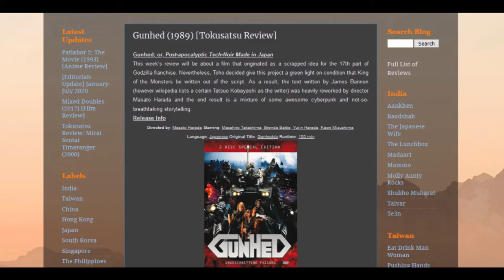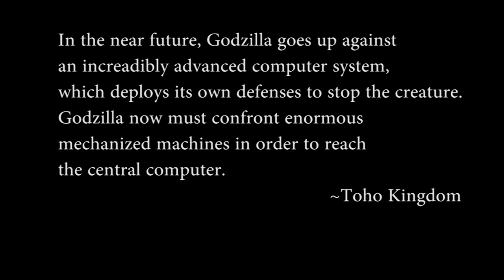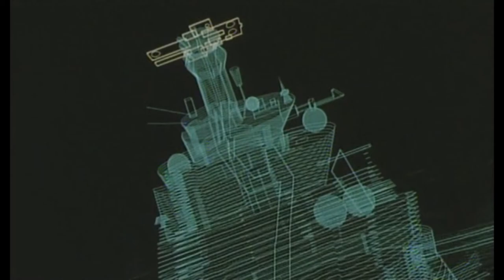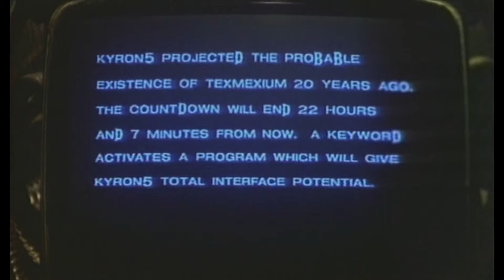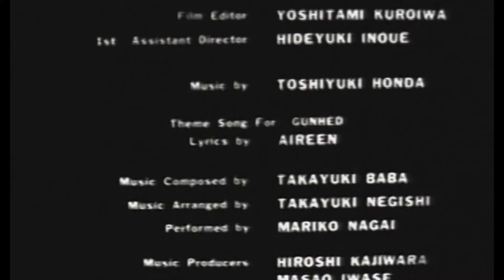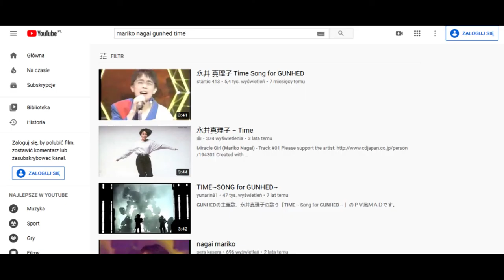Gunhed (Japan, 1989): A Deeply Flawed Masterpiece | Video Editorial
Ebisuno 92's attempt to understand Gunhed, a 1989 cyberpunk production made in Japan.

Synopsis: The story of the film goes like this: In the early 2000s, a highly advanced A. I. system was built on a remote Asian island 8JO. The super computer known as Kyron 5 was autonomously running the island for 20 years until it reached a conclusion that humanity is irrelevant, so it started a war. Humans send special Gunhed battalions in order to stop Kyron 5. The battalion was defeated, whereas the computer shut itself off…

13 years later, a group of scavengers arrives at the forgotten island, looking for old computer chips which became a valuable commodity in the 2030s. However, the facility has a set of automated defences which eliminate the scavengers one by one. A guy called Brooklyn (Masahiro Takashima) accidentally finds another survivor, a Texas Air Ranger Sgt. Nim (played by American actress Brenda Bakke). It turns out that a bio-droid went rogue and stole a vial with powerful energy material known as Texmexium. The protagonists, together with two surviving children of the original residents of 8JO, discover that Kyron 5 attempts to reactivate itself and use Texmexium for global domination. Determined to stop Kyron 5, Brooklyn rebuilds an old Gunhed unit (voice of Randy Reyes).

A symbolic representation of Yours Truly by Pixabay.
Thumbnail template by AdeConcepts.